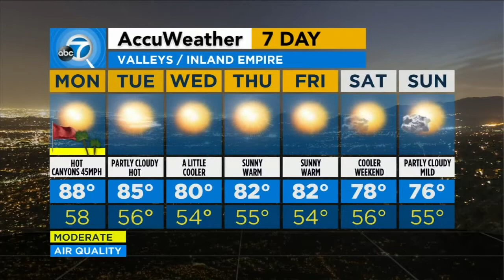Strong winds, warm temps trigger red-flag warnings in SoCal Monday | ABC7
The Santa Ana winds continue amid red-flag warnings and warmer temperatures in Southern California on Monday.